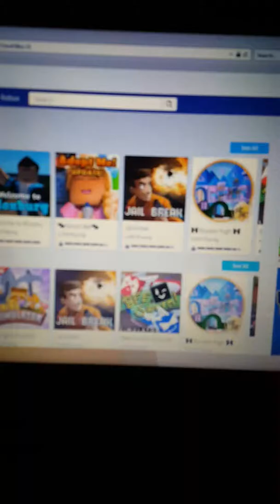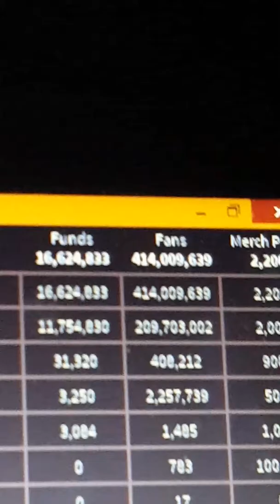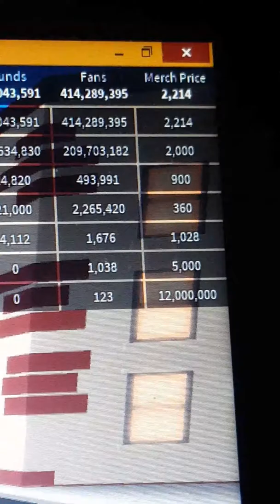Fan group Simulator Part 2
We play a game group simulator and that's about it but I'm very hungry in the video so I am very shortly